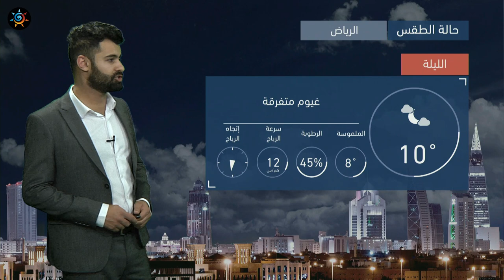طقس العرب | طقس الغد في السعودية | الجمعة 2021/1/15